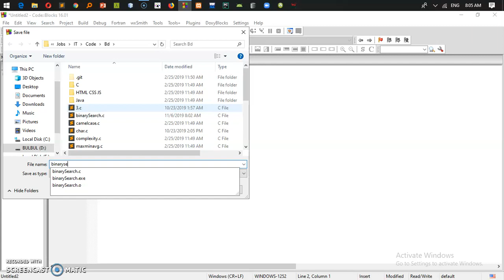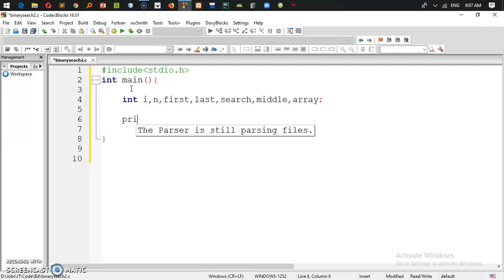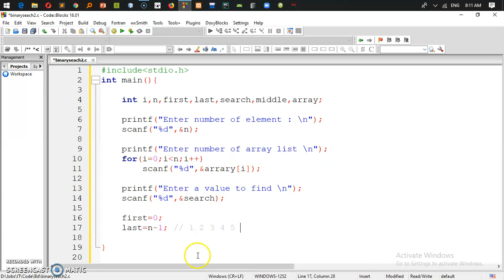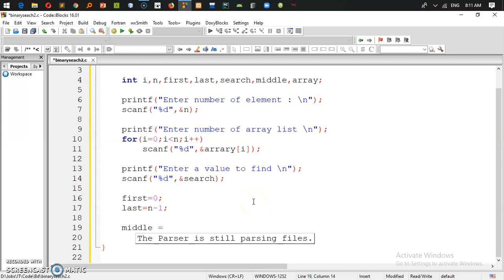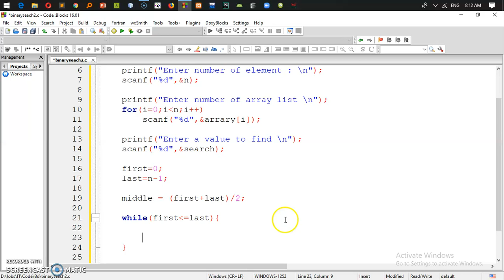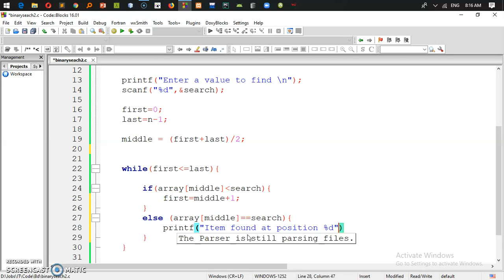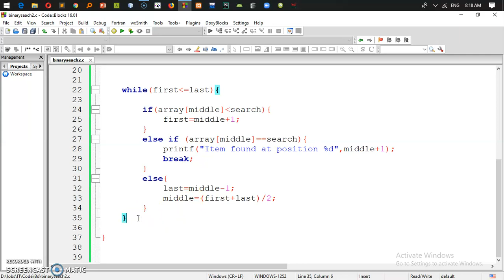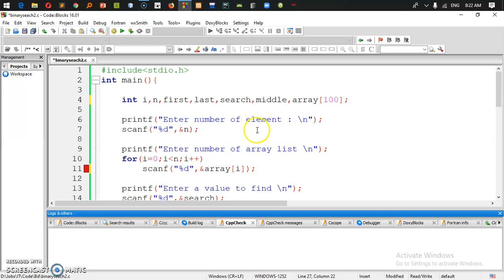Binary search C program . Bangla Tutorial